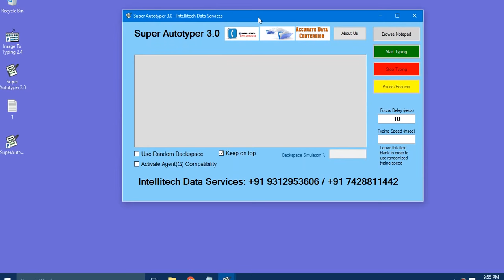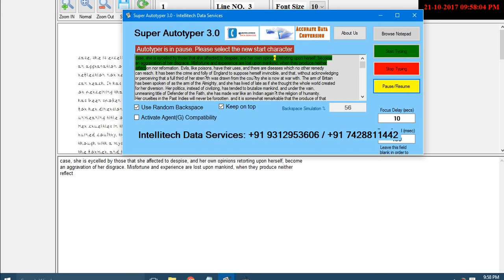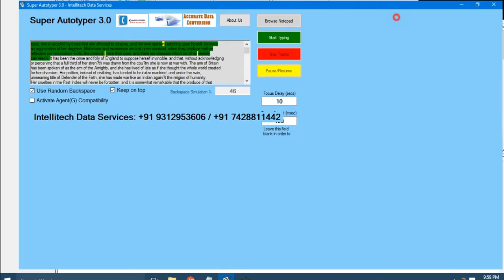Copy Paste Software for Image to Typing any version (2.4, 2.5)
Super AutoTyper 3.0 is the most advanced Autotyper with unique features in Data Entry Industry.

Super Auto Typer transfer text (.txt) to third party applications.

It simulates the microsoft keyboard keystrokes, just like it is typed manually from keyboard.
Specially designed for automation of Data Entry.

Features of Super Autotyper 3.0:-

1) Can be Installed in Unlimited Computers
2) Can be Installed in Any Windows Version
3) Can be Used for Lifetime
4) Works 100% on any company software in which copy paste is disabled!
5) Text Transfer with Fast and Slow Speed Settings.
6) Random BackSpace Settings
7) Random or fixed text transfer speed settings
8) Start Button
9) Stop Button
10) Pause Resume button
11) Direct selection of Notepad or copy paste option available
12) If required, it can be toggled on the top of target software.
13) Displays the typing speed.
14) Can transfer any character including special characters.

Please email at:
(WhatsApp available)
24*7 Service